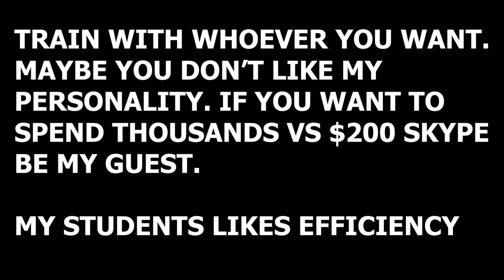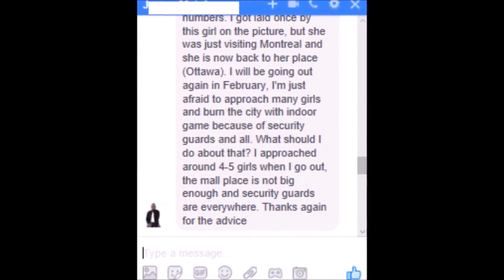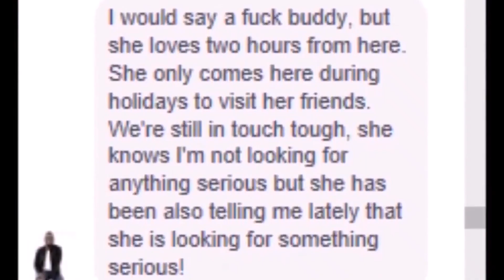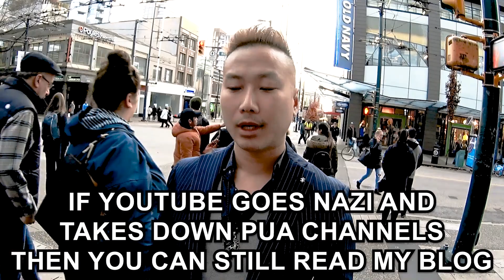SMALL Black French Canada man 1 Skype, one fuck buddy -John Elite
This short black French Canadian man had only had one Skype with me. He didn't spend money on no 6 months to mastery type of program to get results. This is more efficient. Saves you a lot of money.

I blog daily, read my thoughts and concepts here:  ►►►►

If you are interested in learning more from me,, write me an e-mail for information to: